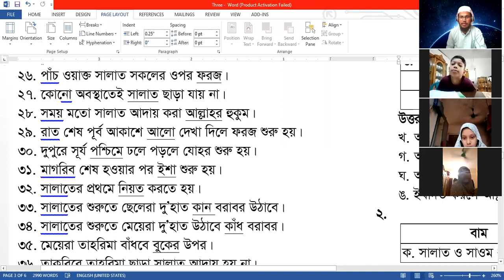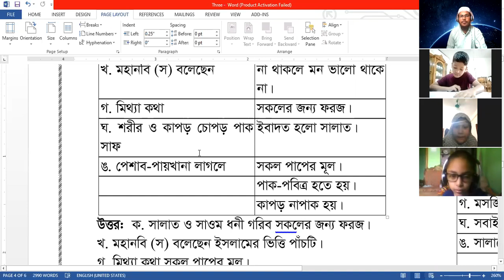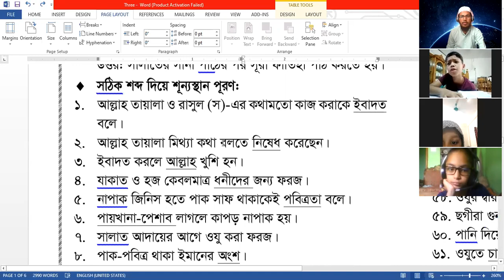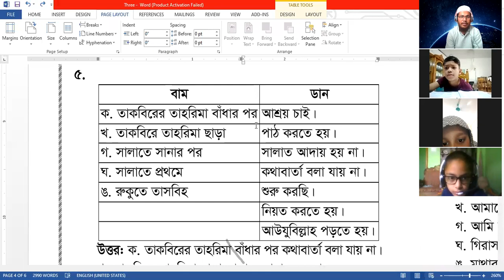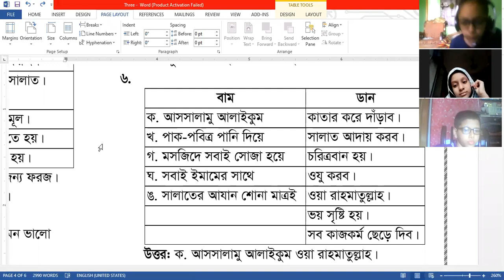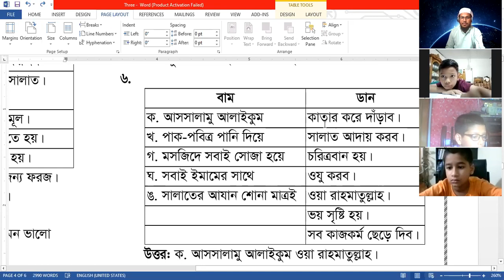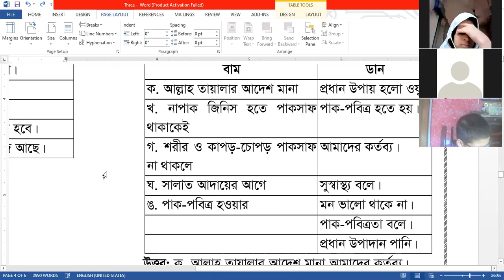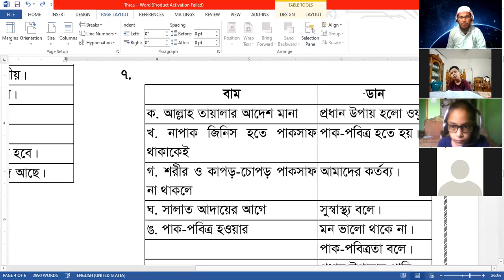ইসলাম ও নৈতিক শিক্ষা, তৃতীয় শ্রেণী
বাম/ডান মিলকরণ ১ থেকে ৭